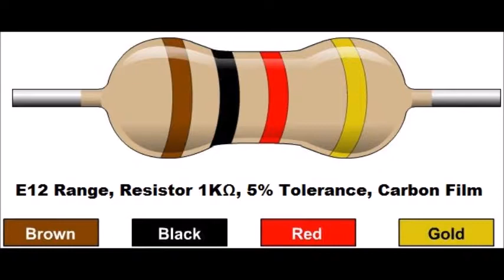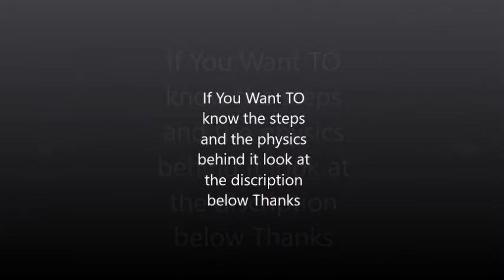locker alarm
How the Alarm Works?
My locker alarm consists of different parts such as resistor, Piezzo electric buzzer, LED, LED holder, Wire, 9V Battery connector, and a 9V Battery. One of the most important parts of my locker alarm is resistor. A resistor is a passive two-terminal electrical component that implements electrical resistance as a circuit element. In electronic circuits, resistors are used to reduce current flow, adjust signal levels, and to divide voltages. Resistors come somewhere between conductors, which conduct easily, and insulators, which don't conduct at all. Resistance is measured in ohms after the discoverer of a law relating voltage to current. Ohms are represented by the Greek letter omega. The main function of resistors in a circuit is to control the flow of current to other components. For example when I take an LED (light) for example. If too much current flows through an LED it is destroyed. So a resistor is used to limit the current which lets my alarm to work. The resistor that I used in this project was 1-kohm or in other words ¼ watt. Another part that was significant in my project was LED (light-emitting diode). LED is a two-lead semiconductor light source. It is a p–n junction diode, which emits light when activated. When a suitable voltage is applied to the leads, electrons are able to recombine with electron holes within the device, releasing energy in the form of photons. Also In this project I used LED holder which allowed me to connect 9 LED light in series which made it easier to connect to other parts. A buzzer or beeper is an audio signaling device, which is piezoelectric. A typical use of buzzers and beepers is in alarm devices. Also my battery is a 9V battery.
For this project I created a Parallel circuit for many reason. Firstly I created this because the voltage is the same across each component of the parallel circuit which allows all the LED lights and the buzzer to have the same voltage. This helps the LED lights to have the same brightness. Another reason is because the sum of the currents through each path is equal to the total current that flows from the source.  In this this circuit I used two resistors which allowed the Led to survive under high voltage. Another thing was that I knew my locker alarm should turn on when the wire separate because of this I created a switch with two wires and the actually the switch is my locker door. The way that this works is that I knew the battery consists of positive and negative and my two wire from the circuit is connected to it so I added an additional wire which allowed one wire from my circuit to be connected to both positive and negative part of battery and when this happens the circuit does not turn on but when the wire is separated it turns on.